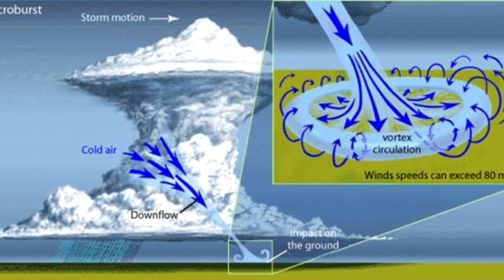2017 Monsoon Awareness Week Introduction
June 11 - 17 is Monsoon Awareness Week! We will talk about the monsoon season, some of the associated weather hazards, and how you can stay safe this summer.